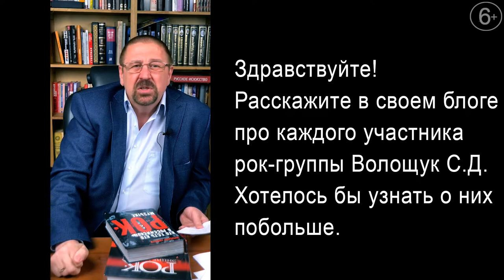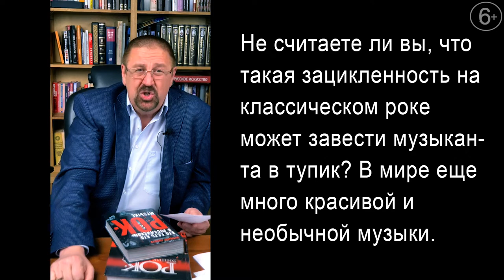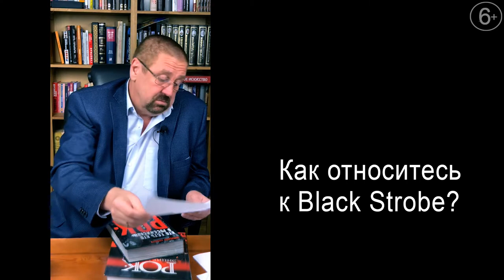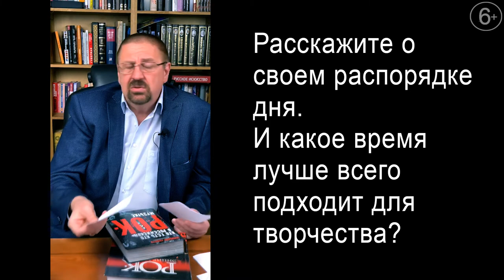РокПоэзия выпуск №9 "О влиянии Вселенной на рок-музыку" (Прямой эфир)